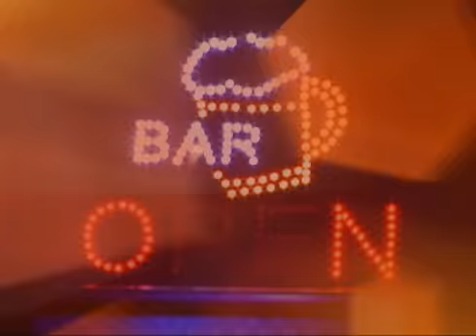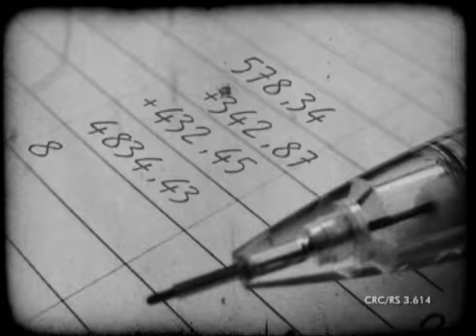Esportes em Desfile 18 07 2012 parte 2